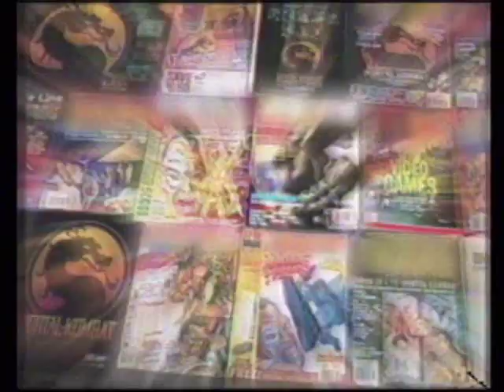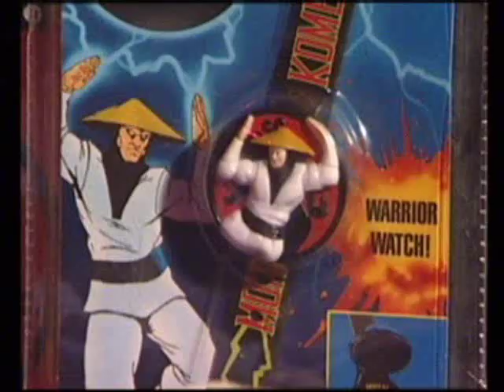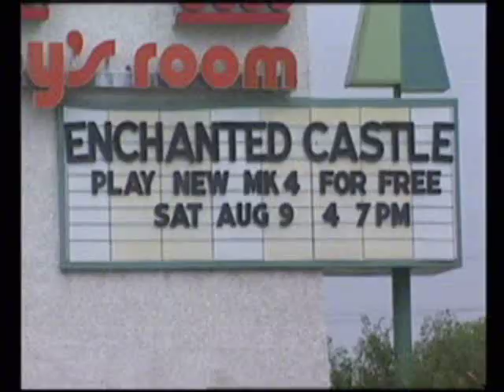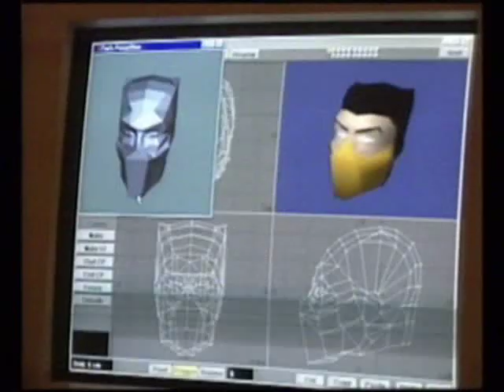History of Mortal Kombat (Deadly Alliance Version)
The History of Mortal Kombat from the Mortal Kombat: Deadly Alliance game. (Gamecube version)

This version has a lot more content in it then the MK: Deception version.